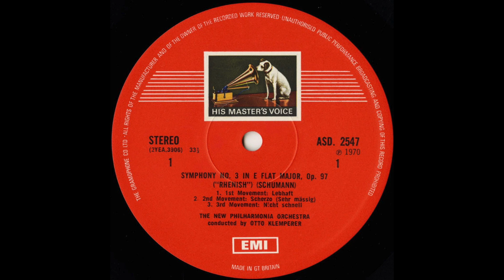Silent Tone Record/シューマン:交響曲3番"ライン"，ファウスト序曲/オットー・クレンペラー指揮ニュー・フィルハーモニア管弦楽団 ASD 2547/サイレント・トーン・レコード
シューマン(Schumann,舒曼):交響曲(Symphony,交响曲)3番Op.97「ライン(Rheinische)」，「ファウスト」序曲(Overture "Faust",序曲"浮士德")/オットー・クレンペラー(Otto Klemperer,奥托・克伦佩勒)指揮ニュー・フィルハーモニア管弦楽団 (New Philharmonia Orchestra,新愛樂樂團)/英HMV:ASD 2547 UK STEREO Original/管理番号:10176/